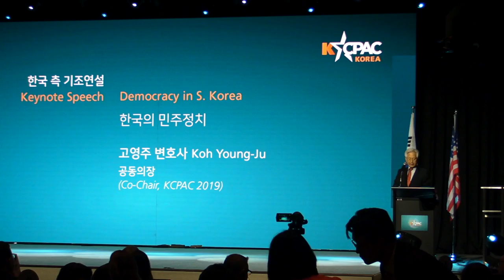매트 슐랩(Matt S.) ACU회장. '미국의 민주정치(Democracy in America)' 연설 미국 측 기조연설 -지역에서 세계로, 안동데일리TV, Since 2016